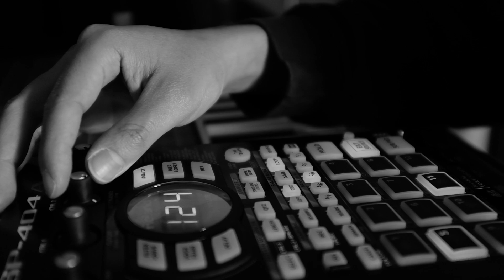Gram Dabs || SP404A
My boi @Kyle_Krysa (Instagram) sent me a sample pack of his basement recorded drum loops a few weeks back. I snatched a few shots off of several different loops from the pack to make this drum pattern. Didn't need to EQ/process any of the samples, they're all natural straight out the box.

By the way, this jam is included in my next release that'll be out by March 1st. DO your boi a solid and look out for it.